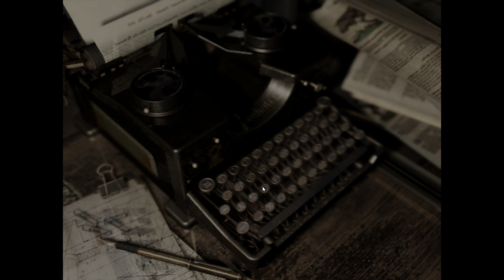RESIDENT EVIL #13 - Diese Schlange ist KEINE Illusion! ★ Let's Play: Resident Evil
RESIDENT EVIL REMASTER [Chris] [Deutsch/German] [PC]
Folge: #10 - Eine Giftschlange?!
Let's Play: Resident Evil Remaster

★ Let's Play: Resident Evil Remastered

Resident Evil, Remastered, Capcom, Let's Play, Gameplay, german,  Let's Play: Resident Evil, PC,